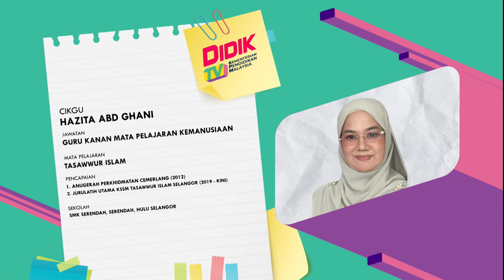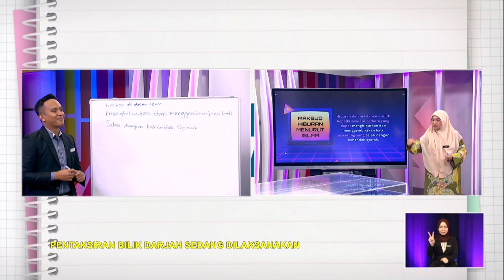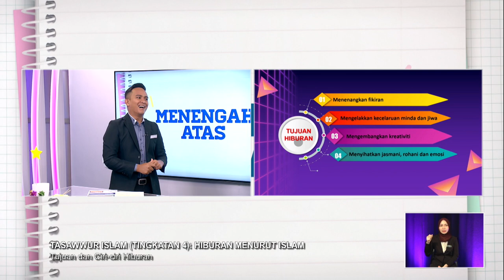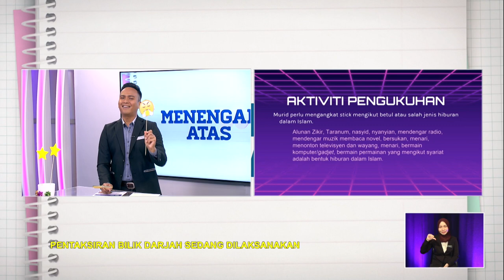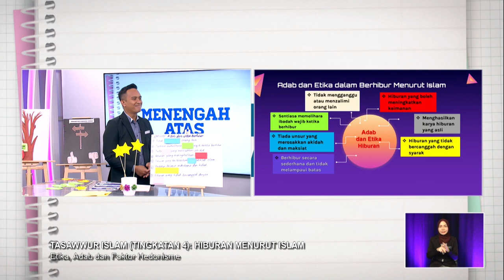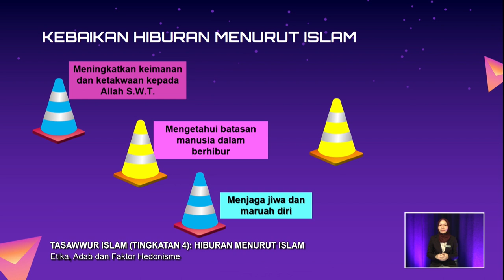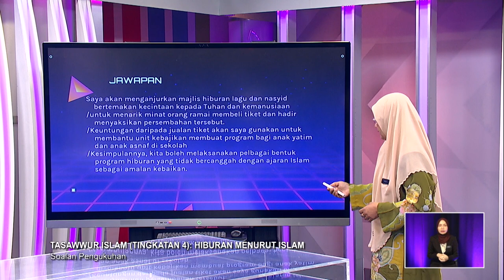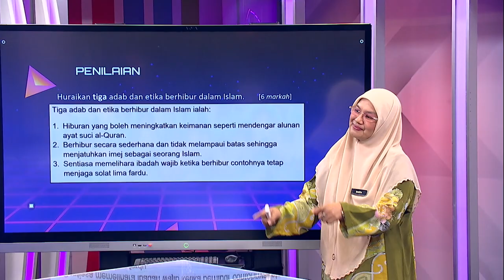MENENGAH ATAS 2022 Q3 Q4 EP 204 TASAWWUR ISLAM TINGKATAN 4 HIBURAN MENURUT ISLAM